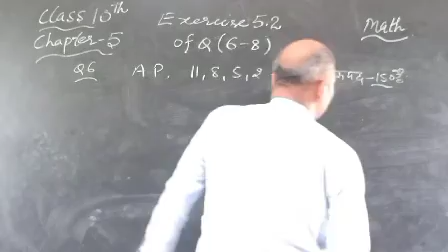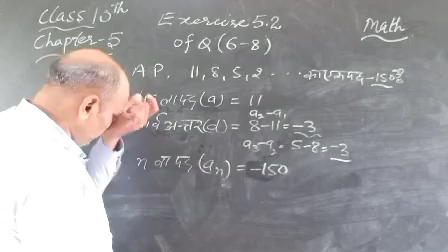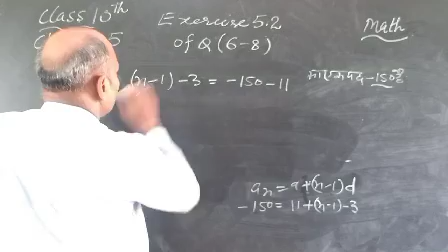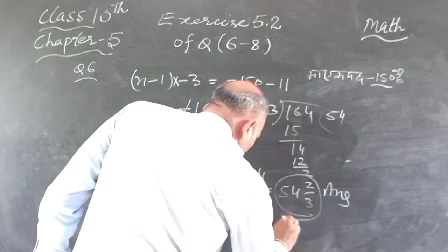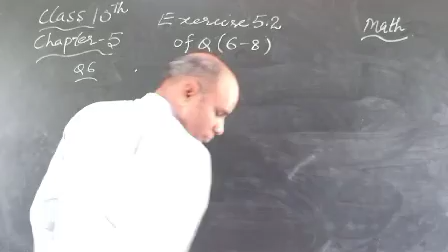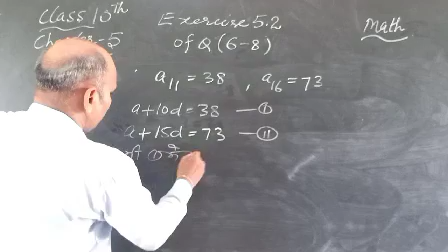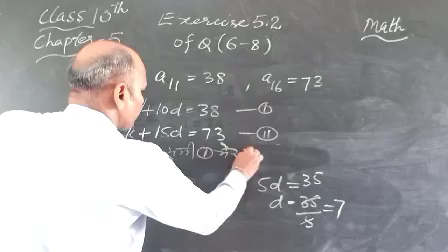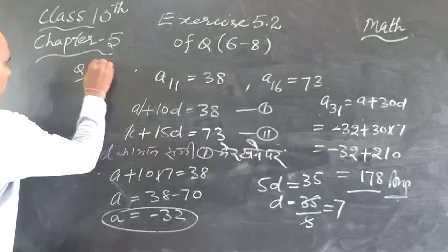10thMathbyYatishSir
Exercise 5.2of Q (6-8)